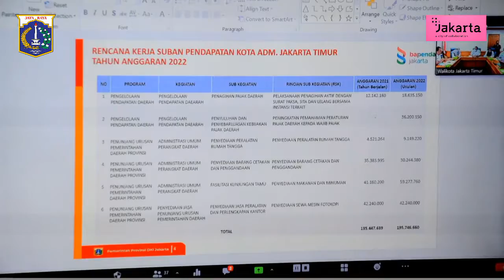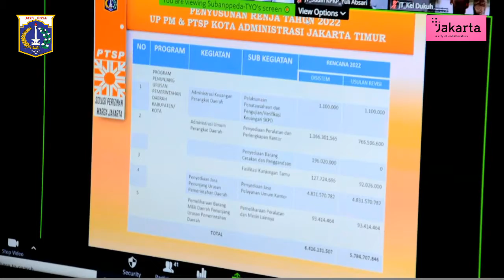UKPD Diminta Anggarkan Pengembangan UMKM untuk Bantu Pulihkan Ekonomi Warga